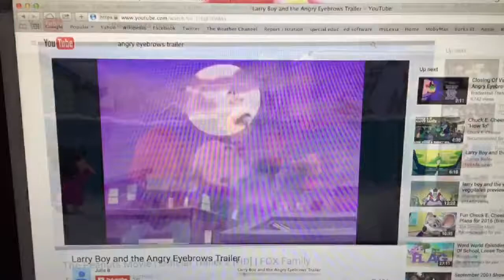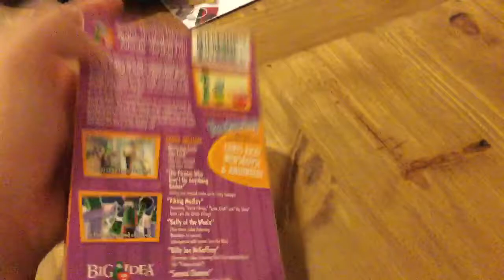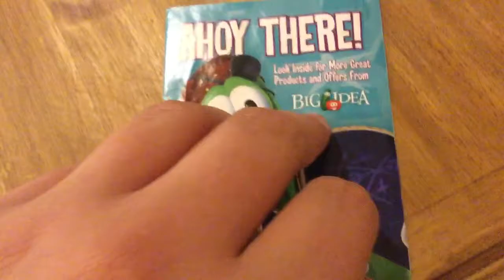My VeggieTales Update VHS Showcase #17